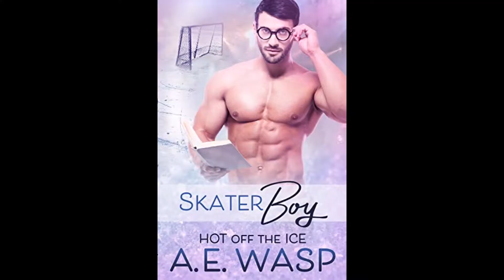Avril Lavigne Sk8er Boi Movie Could Be...(The Plot?)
Would could the plot of the upcoming Sk8er Boi film by Avril Lavigne be?  Let's take a closer look at the lyrics and see what some plot elements could be?   Will this film be punk rock art?  A disaster?  A love story or just some unpopular kids sinking to the same level as their bully?  What the heck is Sk8er Boi about, gosh darn hooligans' barf bag!  Real Avril Lavigne fans check out the location of this video and after chuckling mildly, subscribe, hit the bell, yada yada, George, jerry and alien boy, Oliver Tree BTS whatever groove monkey.

Elvis.

I'm on a journey to hear every song ever, so go ahead and hit that subscribe and like button as well as the notification bell and while you're here, share the BLEEP out of my video to any friends or family members that may be music nuts as well.   Stay on Youtube Forever Now.  Green Day reference.